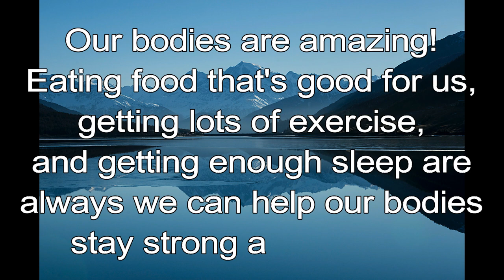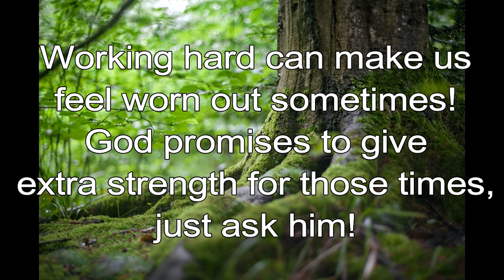365 CHRISTIAN MEDITATION 💙 BIBLE DEVOTION | MAY 11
[God] gives power to the weak and strength to the powerless.